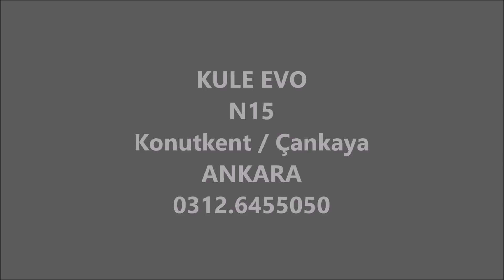KULE EVO | Kiralık 2+1 Eşyalı Daire | Daire Turu | Ev Turu | Ankara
kuleevo satılık 1+1 kule evo satılık 1+1 kuleevo kiralık daire kule evo kiralık daire konutkent kule evo
kule evo satılık dükkan kule evo kiralık dükkan ev turu daire turu satılık rezidans daire

Kule evo eskişehir yoluna cephe bölgenin en iyi ofis ve konut projesidir.
Kule evo'da  Residence dairemiz 24. katta  2+1  90  m2 dir
Ankara  cepheli en iyi konumdan birinde bulunmaktadır.
Eşyalar yeni,temiz ve bakımlıdır.Ayrıca teka marka beyaz  eşyalar,su arıtma sistemi ev için gerekli bütün eşyalar en ince ayrıntısını kadar düşünülmüştür.
İstenildiği takdirde mevcut bulunan çocuk odası yerine ,talebe göre çalışma odası veya oturma odası yapılabilir.
%90'lık doluluk oranına kısa sürede ulaşan projenin bölgenin en iyisi olduğunu da çok rahat bir şekilde söyleyebiliriz.
İskanı alınmıştır,bütün altyapılar mevcut olup istediğiniz internet ,tv aboneliklerini kullanabilirsiniz.
Starbucks , migros ve yataş mağazalar bölümünde yerlerini almışlardır.

SOSYAL DONATILAR
Fıtness Center
Yüzme havuzu
Toplantı salonu
Sinema odası
Lobby & Reception hizmeti
Merkezi tv sistemi / uydu hattı
Kalorimetreli merkezi ısıtma / sıcak su
7/24 Güvenlik Hizmeti
Doluluk oranı hızla yükselen Kuleevo'da sizde yerinizi alın !
Migros ve Starbucks gibi markalarda kuleevo cadde mağazalarda yerlerini almışlardır.